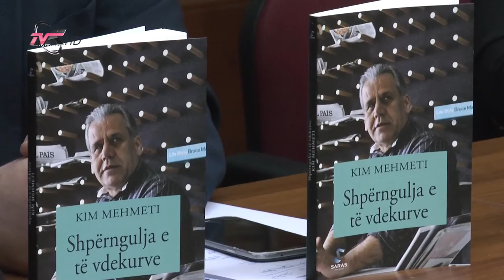Bisedë me shkrimtarin Kim Mehmeti Ruajtja e identitetit kombëtar në “Shpërnguljen e të vdekurve”